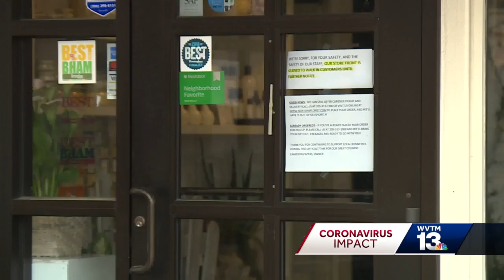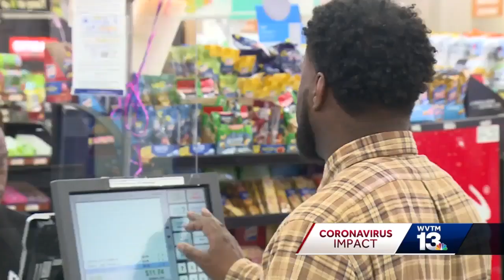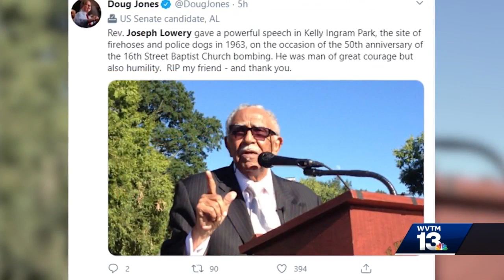Friends remember Human Rights Activist Rev. Joseph Lowery